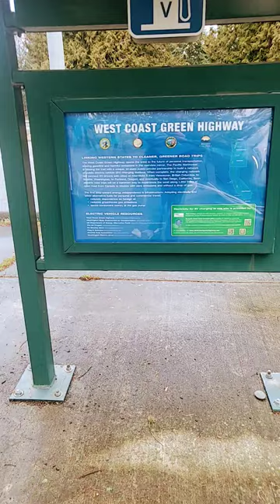Free Level 2 Charging @ Blaine, WA rest stop I5 South. Free EV charging just over the USA border.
Free Charging Off I-5 South headed out of Blaine, Wa. I am expecting something similar at the North bound rest area. We try and catch off the beaten path charging and other neat EVs things in our travels